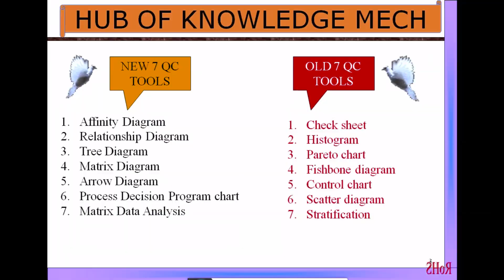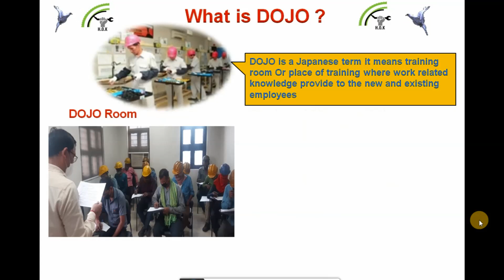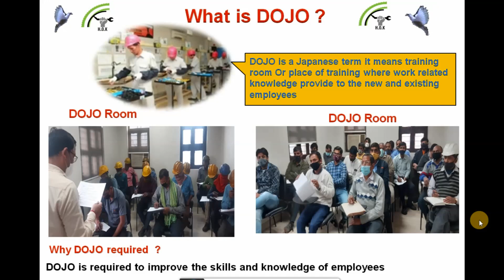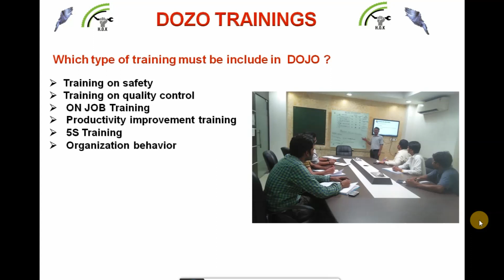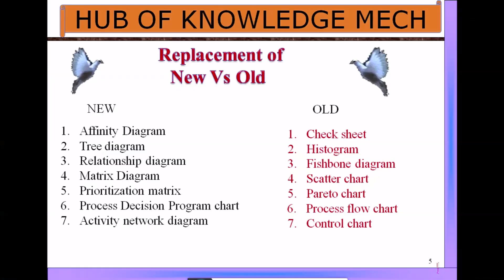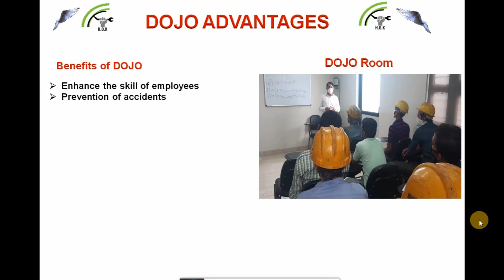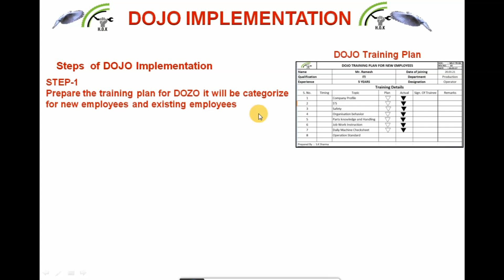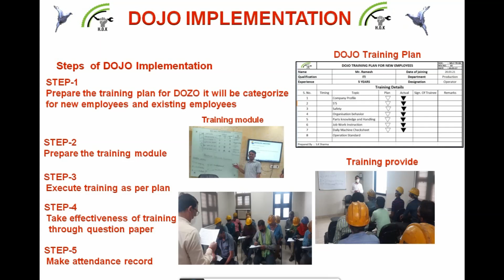DOJO , What is DOJO Training, why DOJO use in companies, benfits of dojo,how to implement DOJO